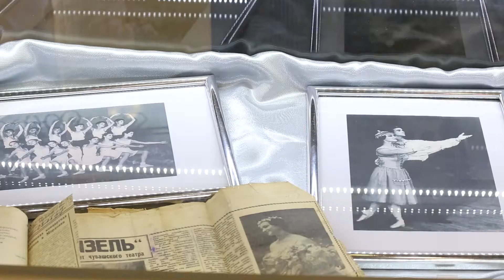Сюжет XXVI Международном балетном фестивале